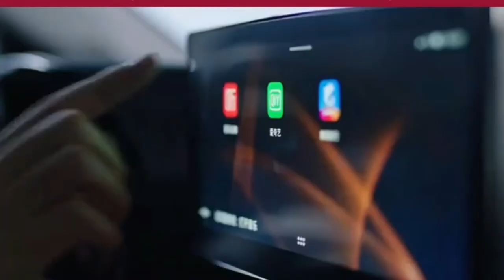BAIC Elektromobili.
..Assalomu alaykum.